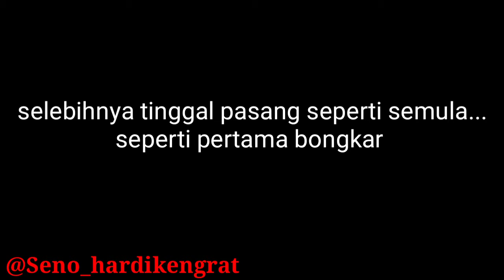Cara ganti lampu ninja 250 fi